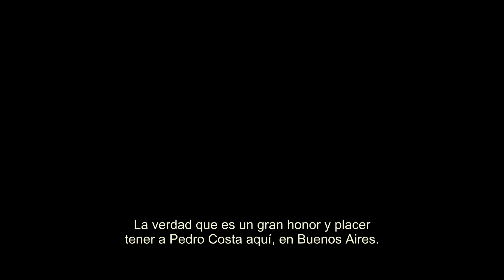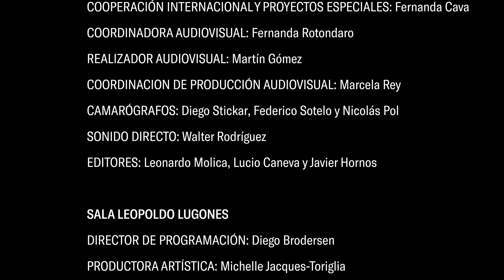Encuentro abierto con Pedro Costa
Pedro Costa es uno de los grandes maestros del cine portugués contemporáneo y autor de obras singulares como El cuarto de Vanda, Juventud en marcha, Caballo dinero, entre muchas otras. Su trabajo con la docuficción y actores no profesionales, además de su estética avasallante, lo llevaron a ganar el Leopardo de Oro en el Festival de Locarno y el premio al Mejor Director en el Festival de Mar del Plata por Vitalina Varela. En esta conversación pública realizada en el Teatro San Martín, Costa desgrana ciertas particularidades de sus películas y su visión del cine contemporáneo.

La entrevista fue realizada por Diego Brodersen, en el contexto de la Retrospectiva Pedro Costa (Sala Leopoldo Lugones del Teatro San Martín), organizada por el Ministerio de Cultura, a través del Complejo Teatral de Buenos Aires, y Fundación Cinemateca Argentina, en colaboración con VAIVEM, Camões IP, la Embajada de Portugal en la Argentina, la Fundação Calouste Gulbenkian y la Cinemateca Portuguesa.